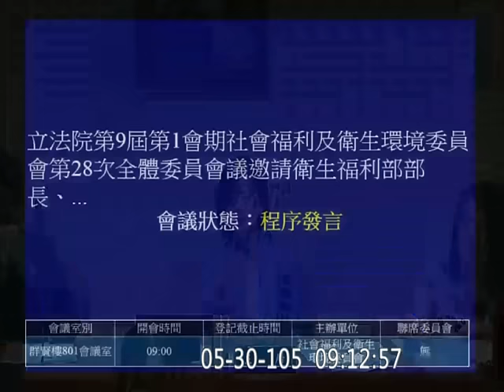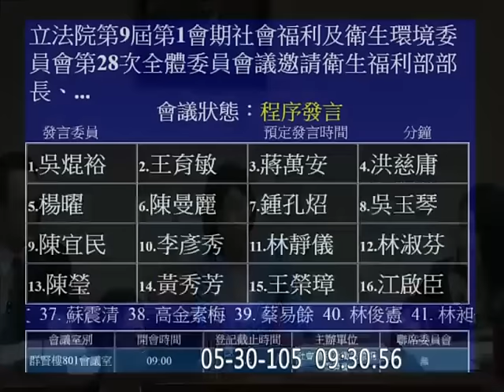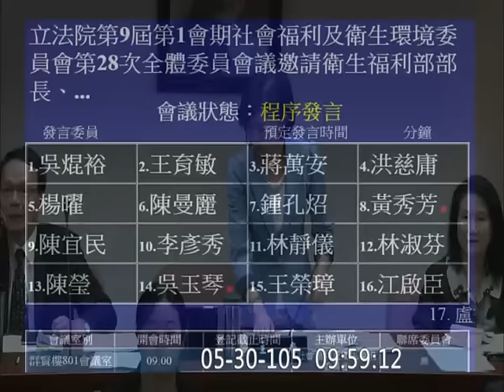20160530 社福衛環 WHA 林奏延 上午 01 【立法院演哪齣？】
full 9767a hd c12